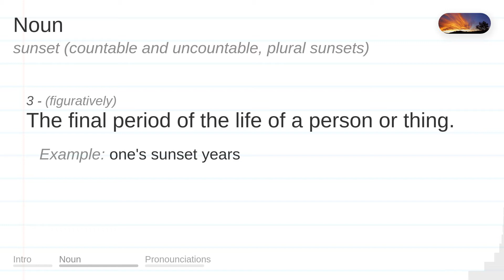SUNSET meaning, definition & pronunciation | What is SUNSET? | How to say SUNSET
What is SUNSET?
What does SUNSET mean?
How do you say SUNSET?
How to pronounce SUNSET?

SUNSET meaning - SUNSET pronunciation - SUNSET definition - SUNSET explanation